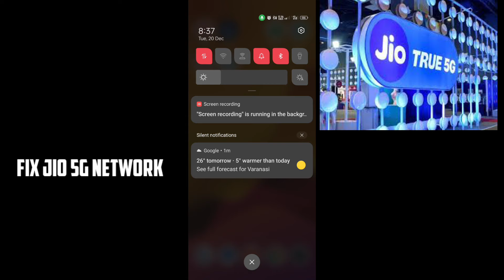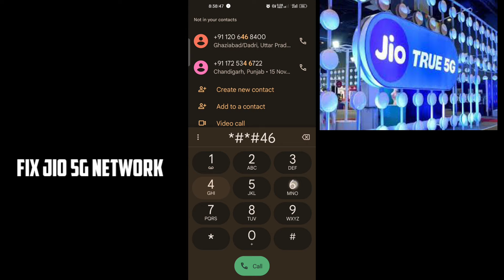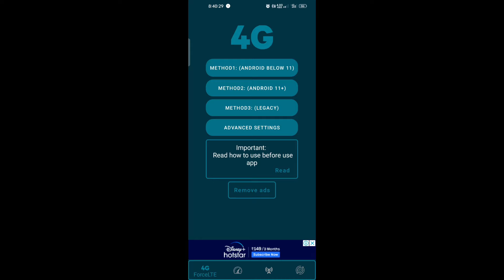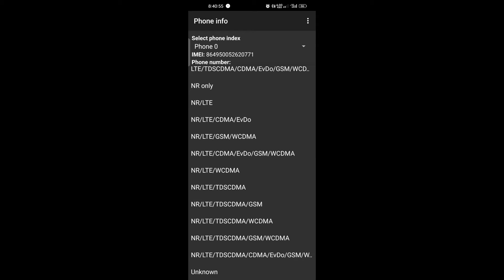Jio5g network fix | How to fix jio 5g network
jio 5g network problem solve
fix jio 5g network coverage problem

jio5g network problem
jio 5g problem
how to fix jio5g network problem
5g network problem
jio5g not working

PLEASE...